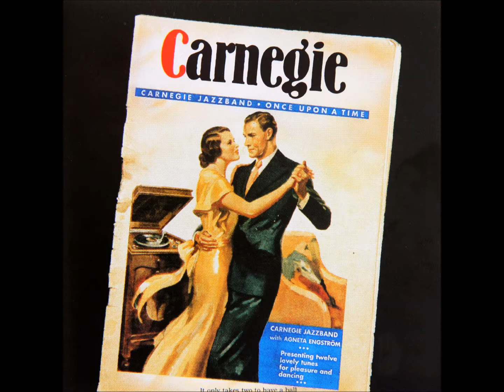Carnegie Jazzband - Harlem Bound - Imogena Records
CJB was founded in 1961 and became popular among the young crowd and the jazz clubs in Gothenburg. Soon the interest in the band spread to Denmark, where they toured a lot in the sixties. Carnegie was one of the hoouse bands at the Creole Jazz Club and in the 1970s the band became a driving force at Happy Jazz Club - Volrat Tham. During these they got unique opportunities to meet and play with many of  great personalities of the classic jazz. They were still vital and toured a lot in the world. Among these were Albert Nicholas, George Lewis, Wingy Manone, Jimmy McPartland, Turk Murphy, Ruby Braff, Bud Freeman, and Wild Bill Davison, who joined the band several times during the seventies. In the first four years of the nineties, the band toured with Monty Sunshine.
Rickard Podgorski trumpet
Peter Trägårdh trombone
Ole Jörgensen clarinet, tenor & soprano sax
Johan Johansson clarinet, alto sax
Sune Linder piano
Jörgen Svensson bass
Bertil Olofsson banjo
Hans Åsberg drums